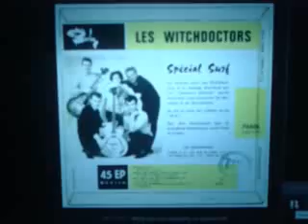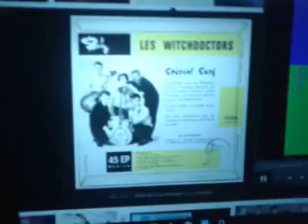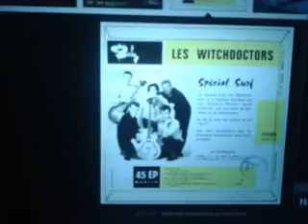The Witch Doctors- Baby Surf (Whole Lotta Surfin' Going On)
1962 Surf Rock / Rock 'n' Roll. BARCLAY Records (Belgium). If you are owner of some rights about this recording or sound and you want it removed please contact me and I will delete the video as soon as possible (immediatly). I do not claim to own any rights of this song.